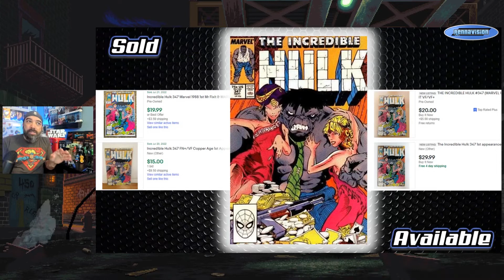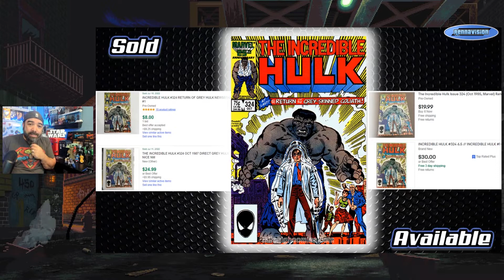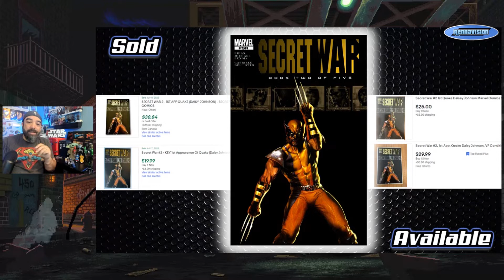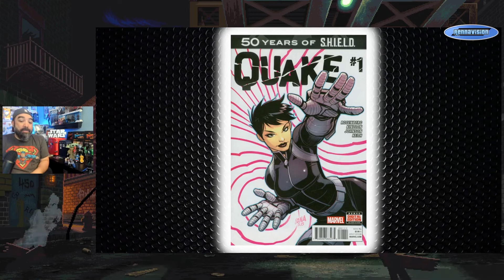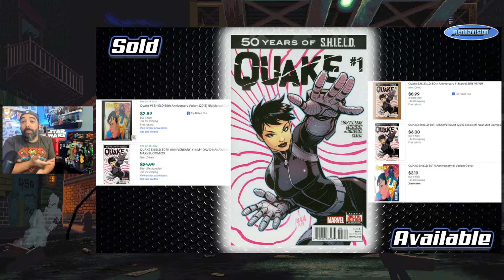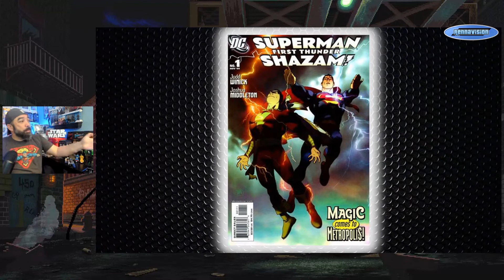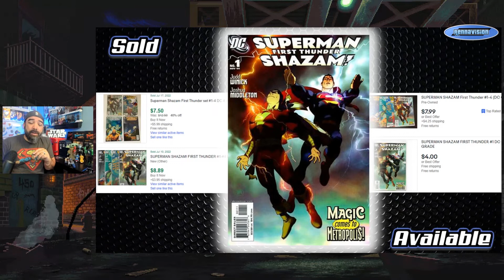Marvel & DC News, 1st Appearances, & Speculation | Cheap Comics | DBD 202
Check out this week's Dollar Bin Digging as I spotlight a few books to keep an eye out for to snag on the cheap. This week, I look at some more fun speculation related to the recent news, leaks, rumors, theories, and announcements. Topics ranging from Hulk to Quake to Godzilla. Just some more fun books to hunt for cheap based some rumors for upcoming MCU & DC projects and comics and some indies too.

These are some books you can still scoop up for cheap. This is an accompanying video for my upcoming Dollar Bin Digging Article on Comicbookinvest.com

These are the books I bought out of dollar bins to film and share with the comic collecting community. That said, let me know if you'd like to see more in the comments or hit me up on Instagram @rennavision